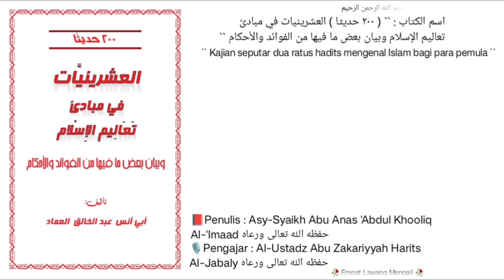Dars `` 165 `` | 📚 Kitab 200 Hadits | .seputar SURGA DAN NERAKA tidak mengalami kepunahan.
Pembahasan seputar SURGA DAN NERAKA tidak mengalami kepunahan.